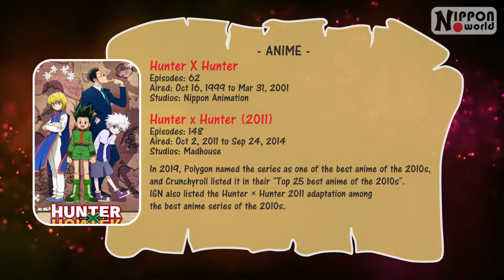HUNTER X HUNTER Age Comparison | ANIME FACT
Sorry if things go wrong.
Please comment if anyone wants to add or correct, thank you ^^